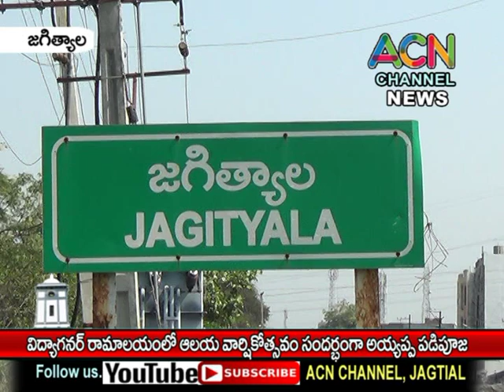జగిత్యాల విద్యానగర్ రామాలయంలో ఆలయ వార్షికోత్సవం సందర్భంగా జరిగిన అయ్యప్ప పడి పూజ